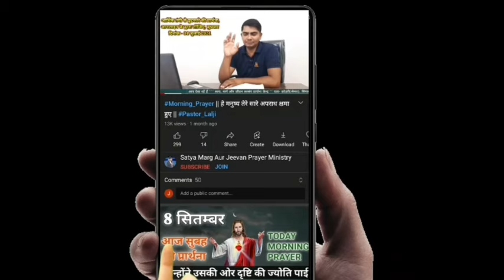सुबह की प्रार्थना🙏| यहोवा की आंखें धर्मियों पर लगी रहती है| Morning Prayer| Prophet Lalji |3 Mar.24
क्या आप बीमार हैं, क्या आप दुख में हैं, क्या आप समस्या में हैं, क्या आप परेशान हैं तो आप जरुर आइये हमारी कलेशिया में, यीशु आपको बुलाता है।

Add. Vill- Kodari(Semara), Post- Singarpur, Saidpur, Ghazipur, U.P.

Prophet Lalji Vishwakarma

यदि आप नही आ पा रहे हैं तो,
हमारे चैनल के वीडियो को देखिये और लाइव स्ट्रीम में भाग लिजीये प्रभु यीशु आपको जरुर चंगा करेंगे।
हर रविवार और शुक्रवार -  सुबह - 11:30 Am
और हर बुद्धवार- शाम 07:00 pm.